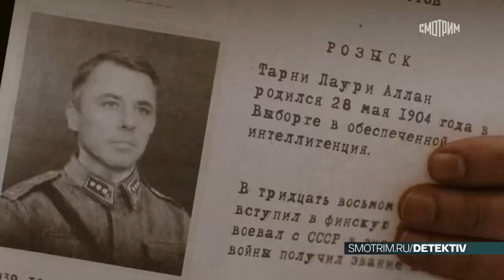«Баренцево море» (Черное море 2) Премьера 10 ноября 2022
Где смотреть: видеосервис «СМОТРИМ»
Жанр: военный, детектив
Количество серий: 8
В ролях: Павел Трубинер, Екатерина Вилкова, Денис Константинов, Игорь Петренко, Мария Машкова, Сергей Маховиков, Константин Милованов, Кристина Бродская, Никита Тезов

Продолжение сериала «Черное море». 1944 год. По сведениям, добытым у завербованного немецкого агента, планируется крупный диверсионный акт в Мурманском порту, через который СССР получает по северному маршруту жизненно необходимые военные грузы от союзников. Перед офицерами контрразведки – подполковником Сабуровым и майором Солей стоит задача: не только спасти порт от взрыва, сорвав вражескую операцию, но и найти и обезвредить главу диверсантской группы – капитана финской армии и агента германской разведки Лаури Тарни, с которым у Сабурова давние счеты. Контрразведчики вступают в опасный поединок с умным, коварным и беспощадным врагом. Все усложняется тем, что Елене и Сергею предстоит непростой выбор в личной жизни: обоим надо решить, есть ли у них право быть счастливыми, когда на кону безопасность страны и жизни тысяч людей.